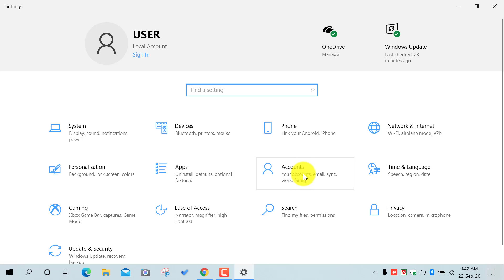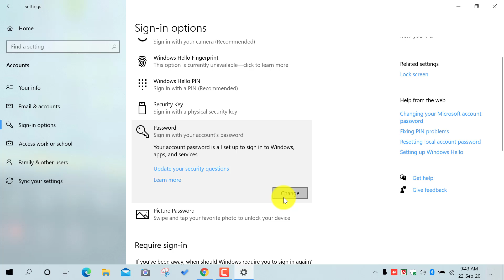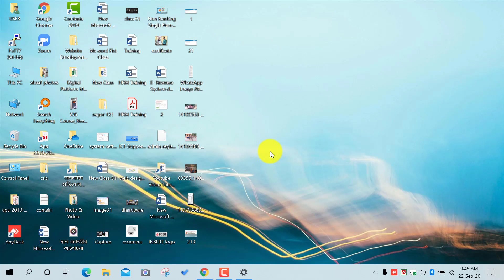How to remove windows 10 password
Windwos 10 Password Remove করার  একটি অনুশীলন দেওয়া হল।